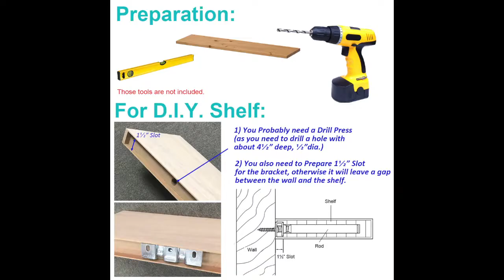BIGTEDDY - Floating Shelf Bracket Installation Tutorial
INSTALLATION GUIDE
Tools You Need:
You need to have Level, Drill, Electric Screwdriver, Hammer. (You may need drill press if the shelf is DIY)

Drill holes on wall - You should use level to mark cross on the wall to make sure you drill the holes in the right place. ( holes on wall should be 1/3")
Install the bracket - Remember to use washers to help the bracket install tightly. Electric screwdriver is highly recommended.
Adjustment - Slightly adjust the rod and height of bracket
Insert the shelf - Just simply put it in, what’s more important is to prepare slot for the bracket. Not only for the rods, but also for hole bracket. Again, it will be much easier if you have drill press with you. Or simply buy pre-drilled brackets locally